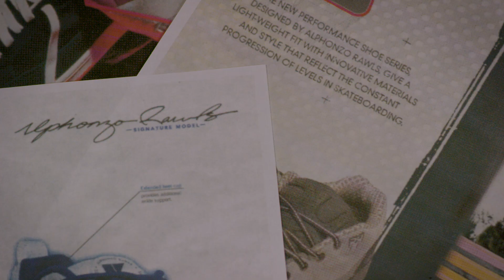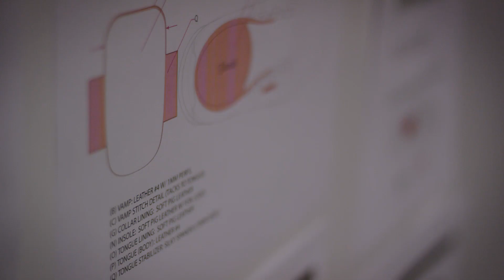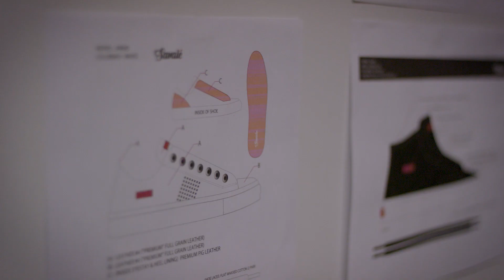This Is Savalé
Alphonzo Rawls's Savalé footwear brand specializes in extremely limited luxury shoe releases—every drop since its October 2020 launch has sold out within a matter of hours. Learn how Rawls got his start in shoe design, and why Savalé is the catalyst for some truly passionate creations, in this interview.

We'll have the latest Savalé drop in The Canteen tomorrow, 2/25, at 8am PST!